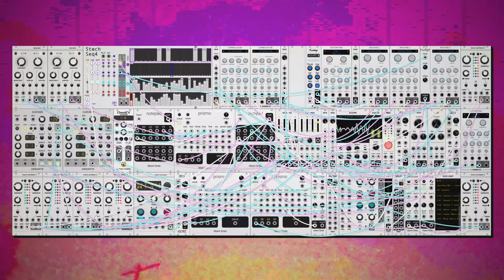dawn bree - over the top (modular synth ambient)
oops, four is on the floor; its club beats. the last four songs have really just gone everywhere, haha. modular synth sure can make a lot of different sounds.

okay so don't make fun of me but i only realized today that mutable instruments plaits has a second implementation of each algorithm type in the aux output that gives a different vibe than the typical out. i'm going to have to explore those for the next few days, i found that a lot of the sounds work well for this style of dance-y music so that's what i ended up with today.

progression dances around i-v-i-iv-v with hanging out on the one chord up and down an octave back and forth where we find some stability. kept the harmony pretty simple today because this sort of music is so hard to get to work with weirder harmonic structures. i'm gonna need some more experience here before i can pull of flat two resolutions in phryigian or something like that. anyways i hope you like this one. let me know what you think! :)

created with vcv rack eurorack simulator.